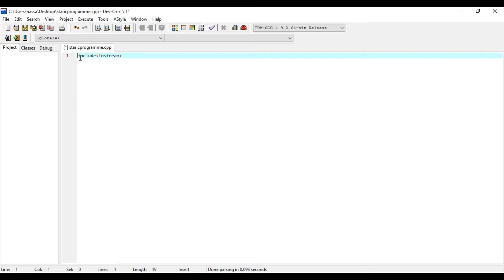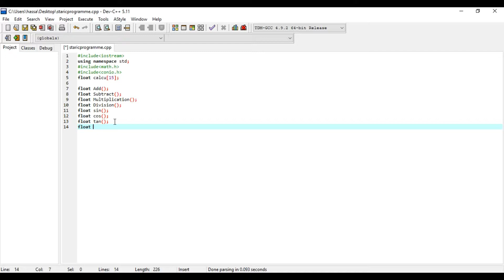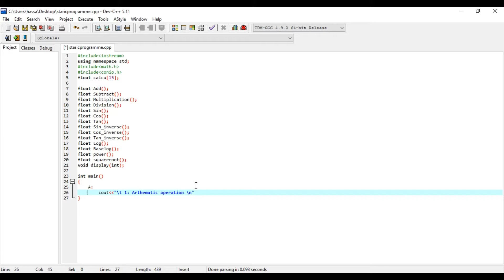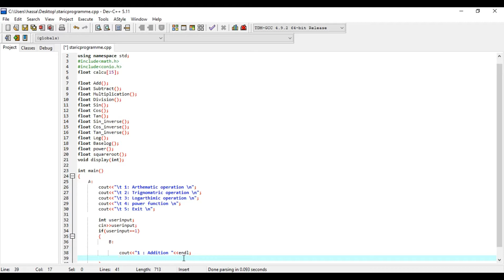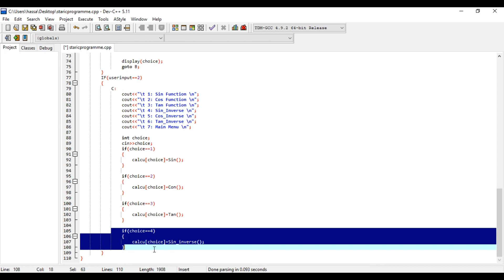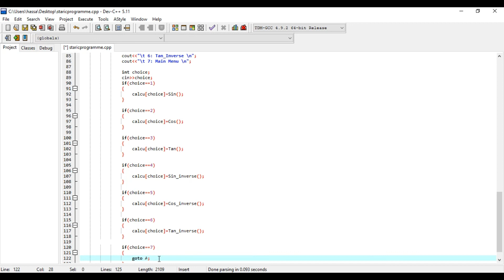scientific calculator in c++ part 1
this videos are lunched for those who want to build their basic skills in c++.in this tutorial i will teach you how to use arrays in c++.(one diamention array,two diamentio array).in the whole course i will teach you:
1:variables;
2:datatypes:
3:how to print table in c++
4:arrays concept:
5:Function:
6:structures:
7:how to print staric in c++
            PROJECTS:::
1::Snake Game:
2:Tic Tac Toe Game:
3:Library Managment system
4:Scientific calculator